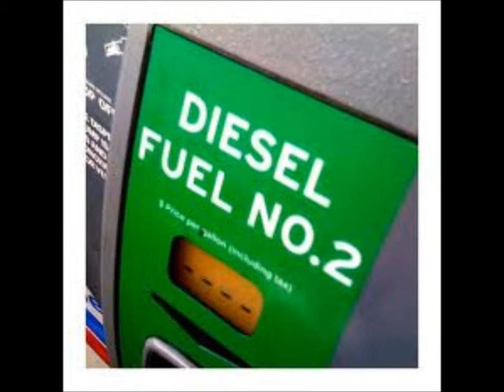Tampa Mobile Mechanic